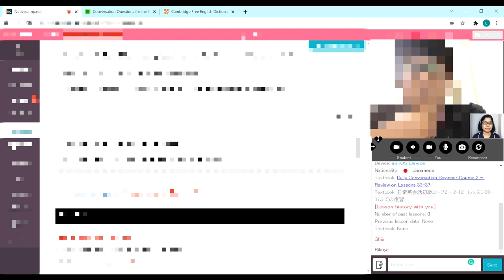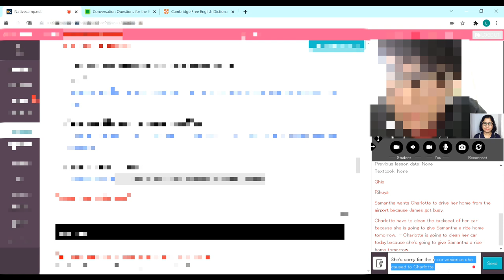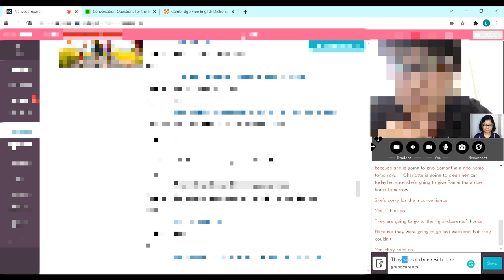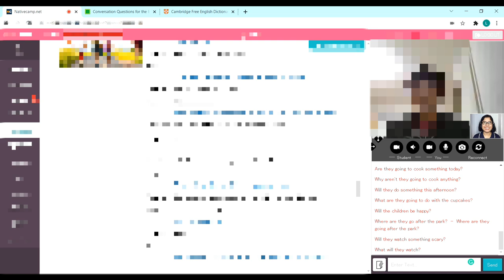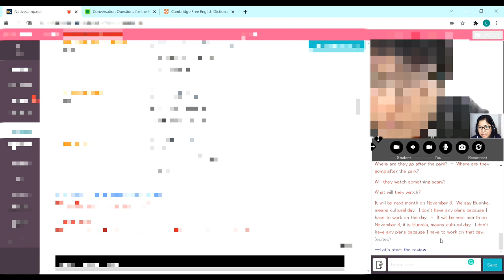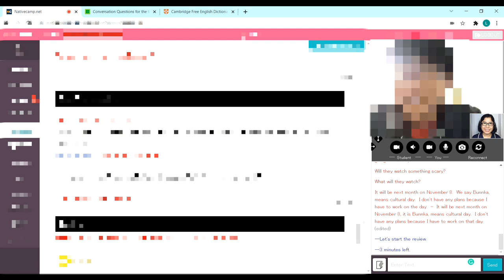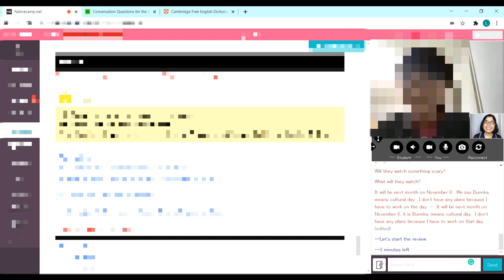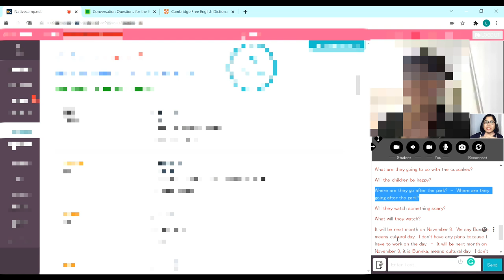Beginner Course 2 | Daily Conversation | Native Camp | Actual Lesson with an Adult Japanese Student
This video is far from perfect, but we hope it can still help new and aspiring online teachers.

0:00   Intro
0:31   Greetings
0:44   Self-Introduction
1:04   Speaking Speed
1:13   Lesson Style
1:25   Lesson Proper
24:32 Wrap Up
25:26 No Feedback

Do you want to be a Native Camp teacher and earn money from the comfort of your home?  Apply here:

GADGETS WE USE:
🔌Orico 7 Port Superspeed USB 3.0 Hub Transparent Color with 5V Power Supply (F7U-U3)
🖱️Logitech M90 Wired USB Mouse, 1000 DPI Optical Tracking, Ambidextrous PC / Mac / Laptop - gray
🔘100% Original Selfie phone LED 26CM Ring Light Photo Studio Photography Dimmable with 210CM Tripod

TO ENJOY WATCHING OUR VIDEOS:
👉Set the video quality in HD/FHD (720p/1080p)

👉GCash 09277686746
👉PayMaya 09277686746